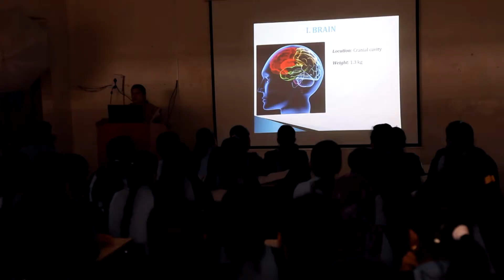4 Lokseva Pharmacy 1 min Marathi